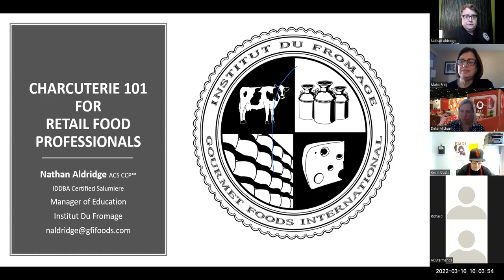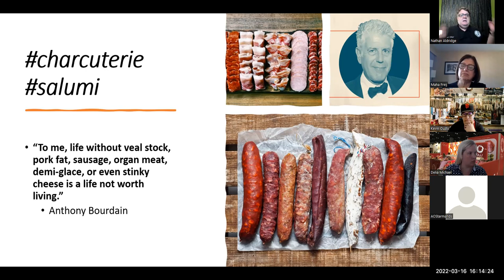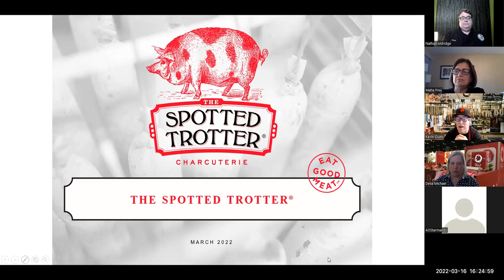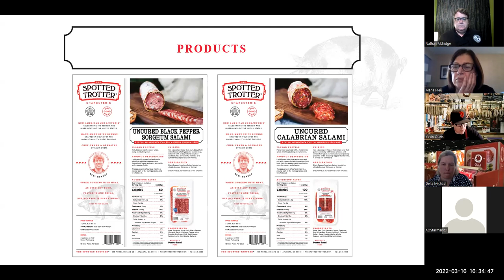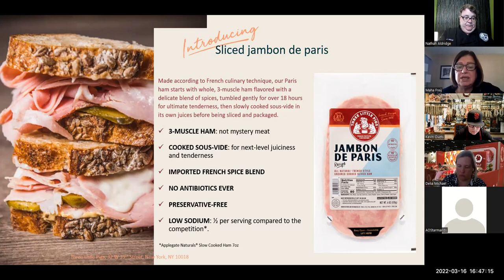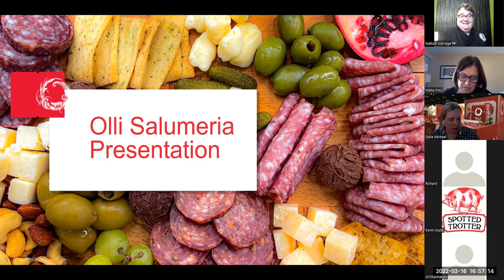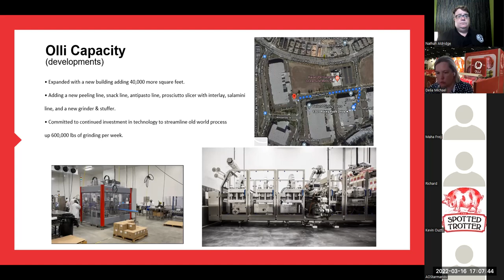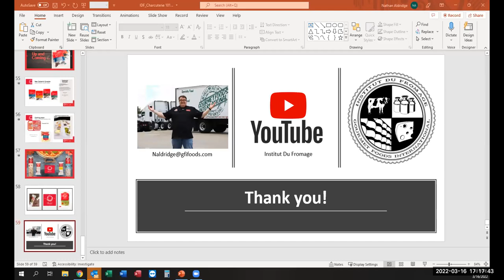GFI's Q1 IDF Charcuterie 101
Welcome to our first Virtual IDF of 2022! In this amazing educational session, we are joined by 3 charcuterie producers who share their passion for all things meat!